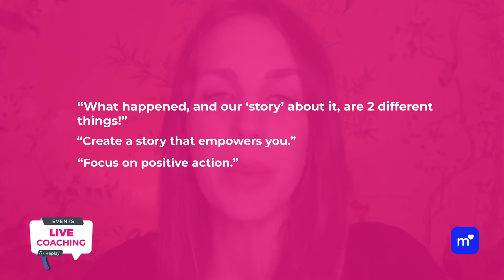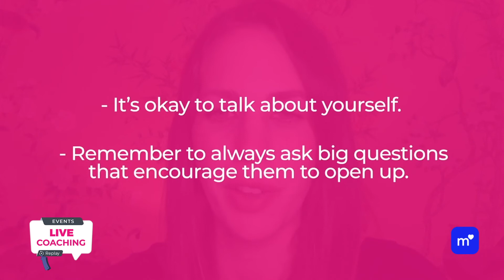Great ideas for first dates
Inject more fun into your dates, by planning a first date that really works for you.